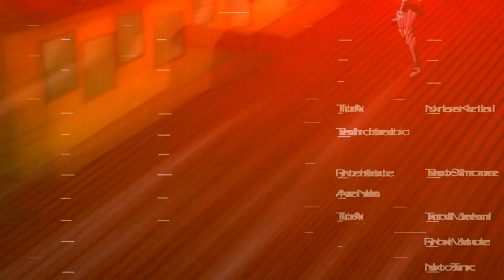「AMV」- Departure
►Anime: Shinmai Maou no Testament Burst
►Song: Egzod - Departure
TG :
OVA
PV
OST
OP
ED
MIX
FINAL
ANIME
Anime episode
New
ANIME MIX
ANIME AMV
Opening
Ending
opening
episode